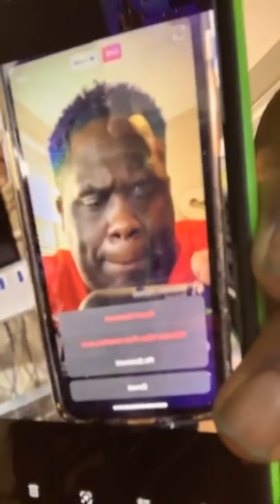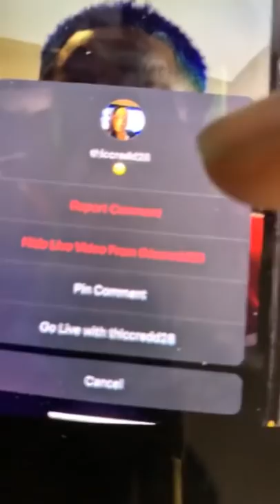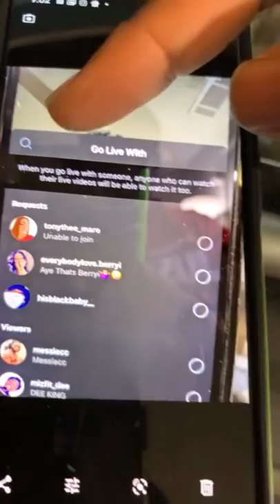MC Shakie Interviews Tony Green about the Mess with Messie C